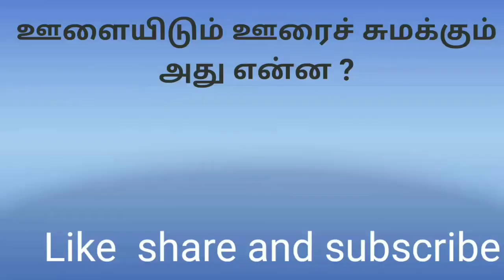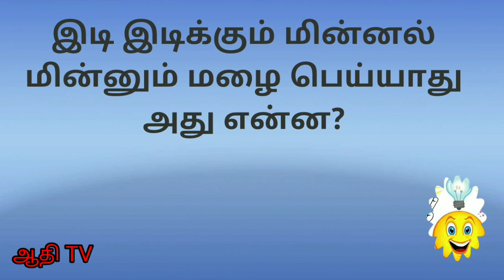தமிழ் விடுகதைகள் மற்றும் விடைகள் Vidukathaigal in tamil for kids !Riddles for kids Puthirkal inTamil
தமிழ் விடுகதைகள் தொகுப்பு , Riddles in tamil , vidukathai in tamil with answers pdf , short riddles with answers , Riddles with answers to test your logic common sense  மூளைக்கு வேலை.

link is given for 1 to 7 see and enjoy.

விடுகதைகள்
விடுகதைகள் தமிழில் வேண்டும்
தமிழ் விடுகதைகள் தொகுப்பு
அறிவியல் விடுகதைகள்
உணவு விடுகதைகள்
விலங்கு விடுகதைகள்
கணக்கு விடுகதைகள்
தமிழ் விடுகதைகள் 400

**Puthirkal
**Puthirkal vilayatu
**Tamilodu vilayadu
**Find the answer for the question

தமிழன் அனைவரையும் வாழ வைப்பவன்
இந்த பதிவு பிடித்து இருந்தால்